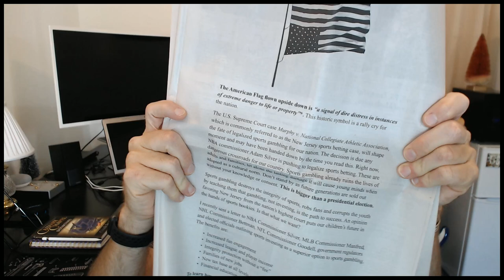AllSportsMarket (ASM) Weekend Update - April 26, 2020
The World's First Sports Stock Market®
Pasadena, California USA